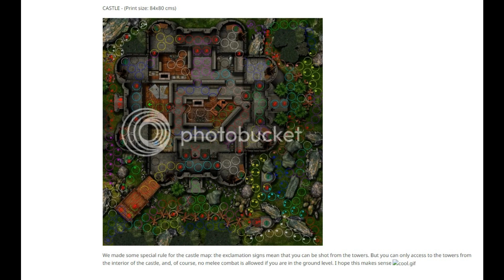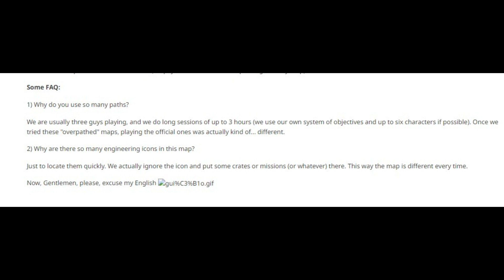Tannhäuser: FANMADE MAPS by Elyeti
Custom Maps by Elyeti, from the Spanish Community. Big thanks to him and KUDOS... Hope someday he returns to TH... ;)
Link to download these and other custom maps:

🎵 Track Info:

Title: Lightkeeper
Artist: gbry.svg
Genre: Dance & Electronic
Mood: Dark